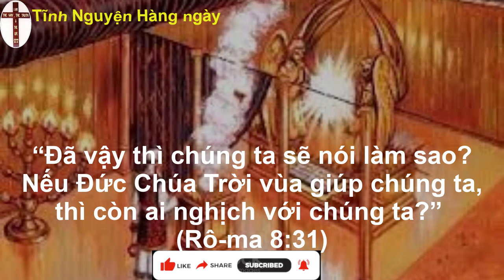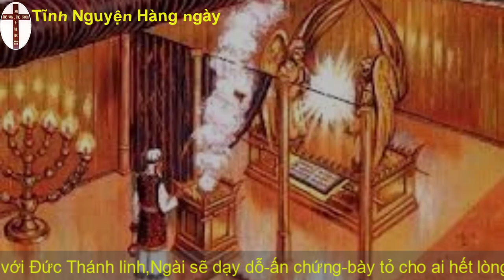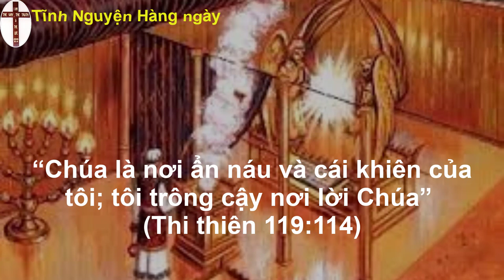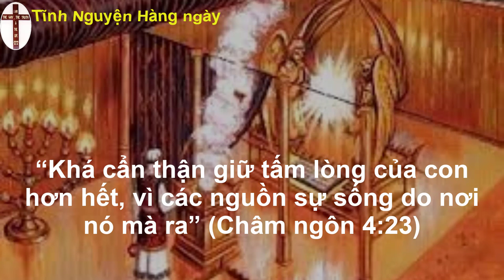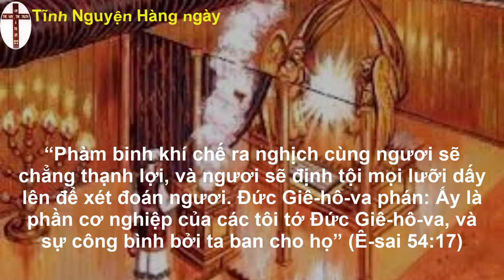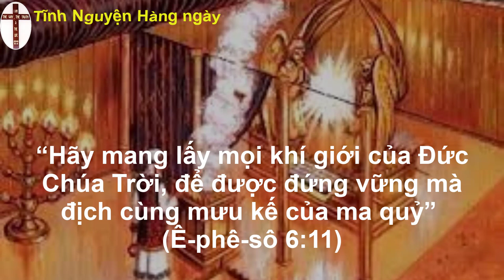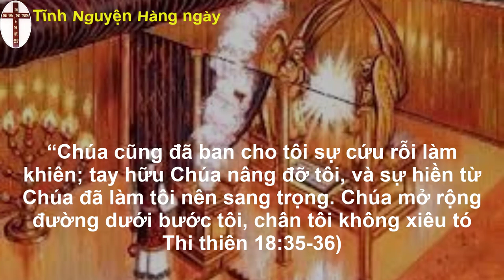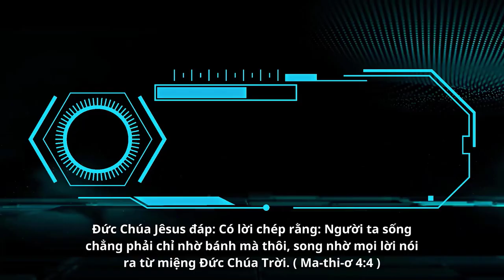Oneway Radio | Tĩnh Nguyện Hằng Ngày 05/05/2023